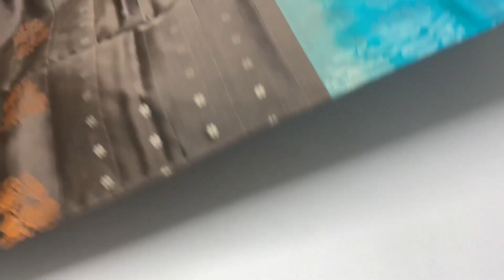Unique pattern Handwoven pure SoftSilk sarees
UNIQUE PATTERN PURE SOFT  SILK SAREES  HANDLOOM MADE @ 6500/-

Handloom made |  pure silk sarees |1 3/4 WARP |  Light Weight | Cash on delivery | International shipping | free doorstep delivery in India

Varnaa
11/137c, cheran nagar,
Annur Road
Sirumugai ,
Coimbatore dt.
Tamil nadu